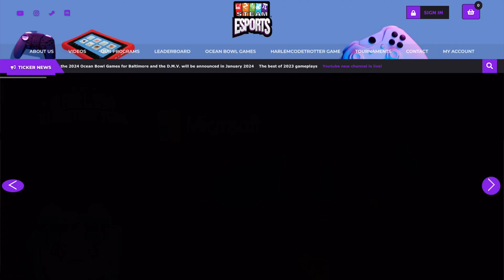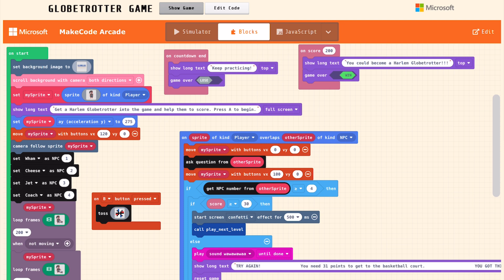Elementary and Middle school age kids learn to code via Harlem CODETrotters, via STEAM Esports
Meet Jheri Curl and our other Codetrotters alter egos. As we meet kids on their level. Our mission is to engage , inspire ,empower kids to go into stem careers. steamyourdreams does this via our egaming and esports programs. One such program is our STEAMESPORTS where we have our participants do S.T.E.M. with the arts (STEAM) steameducation projects, physical exercises, and e-gaming tournaments to see who can put the most points from each of those components on the board.

Visit steamesports.org and steamxrsports.org to learn more about our program offerings and how we can provide a gamified way to increase engagement.

STEAM ESports is unique and a real game 🎮 changer because the kids will experience friendly sports competition and have to 1)design /build their games using designthinking principles and reverse engineering methods , 2) they present their game project to the coaches, judges, and peers. 3) then they play that game in an egaming and esports 2.0 tournament.

Our partners @microsoft and ‎@HarlemGlobetrotters have developed special curriculum entitled Codetrotters to introduce kids to coding via gaming.